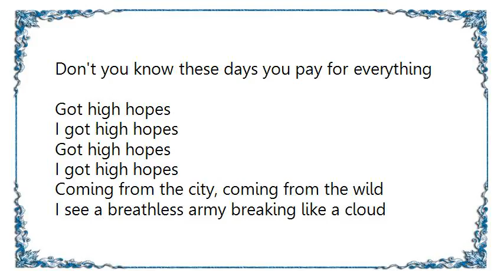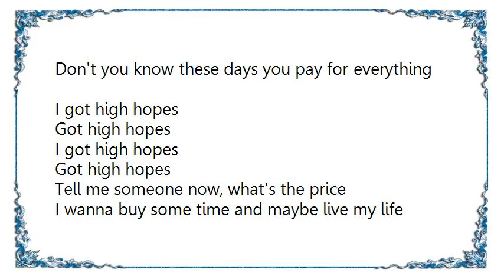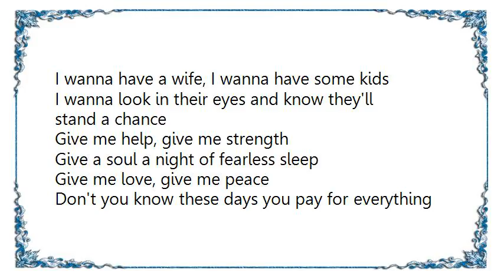Bruce Springsteen - High Hopes Lyrics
[Lyrics Bruce Springsteen - High Hopes]
Monday morning runs to Sunday night
Screaming slow me down before the new year dies
Well it won't take much to kill a loving smile
And every mother with a baby crying in her arms, singing
Give me help, give me strength
Give a soul a night of fearless sleep
Give me love, give me peace
Don't you know these days you pay for everything
Got high hopes
I got high hopes
Got high hopes

Coming from the city, coming from the wild
I see a breathless army breaking like a cloud
They're gonna smother love, they're gonna shoot your hopes
Before the meek inherit they'll learn to hate themselves

Got high hopes
Got high hopes

Tell me someone now, what's the price
I wanna buy some time and maybe live my life
I wanna have a wife, I wanna have some kids
I wanna look in their eyes and know they'll stand a chance

Got high hopes
Got high hopes